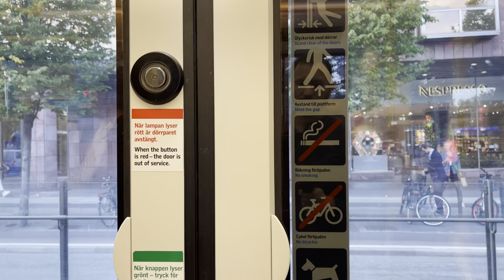[4K] Stockholm Virtual Tour: With Tram Ride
Explore Stockholm Like Never Before: A Virtual Walking Tour of the Heart of Sweden's Capital! Join me on this fascinating journey as we venture from Skeppsholm via the iconic Skeppsholmsbron bridge. We'll stroll along the bustling Störmkajen, witnessing the vibrant life of Stockholm. Pass by the historic Kungsträdgården Subway station, a hub of activity.

Continuing our expedition, we'll walk towards Nybroplan, where the streets are alive with people eager to board ferries. I hopped on a tram at Nybroplan, taking us back to Kungsträdgården for more exploration. Our path winds through Kungsträdgårdsgatan, offering glimpses of the Royal Palace (Kungliga Slottet) and the soothing sounds of Norrstörm water.

We'll press on to Gustav Adolf’s Torg, passing by the imposing Riksdag building, and embarking on a lengthy stroll along Drottninggatan. Our journey concludes at T-Centralen, also known as Stockholm City Train Station in Norrmalm. Join me on this immersive experience through the heart of Stockholm, Sweden!

Virtual walking tour of Stockholm. I went from Skeppsholm via Skeppsholmsbron. Then I walked on Störmkajen. I walked on Kungsträdgårdsgatan around Kungsträdgården Subway station, an ancient and popular metro station in Stockholm. People here are busy with their lives. Then I walked towards Nybroplan. from there I walked in leisure in the neighbourhood. There are many people on the streets trying to get on ferries. Then I took a tram from Nybroplan till Kunsgträdgården. From there I walked again on Kungsträdgårdsgatan then Molins Fontän and went further till Störmgatan. We can see Kungliga Slottet or the Royal Palace from here. Hear the sound of Norrstörm water here. Then I went on till Gustav Adolf’s Torg. Then I went close to Riksdag and I went really long distance on Drottninggatan and then I finally reached T-Centralen or Stockholm City Train Station at Norrmalm.

0:00 Skeppsholmsbron
2:25 Störmkajen
6:45 Kungsträdgårdsgatan
7:20 Kungsträdgården Subway station
10:00 Nybroplan
11:40 Nybroplan Station
13:00 Stockholm Tram Ride
15:00 Kungsträdgården
20:45 Molins Fontän
23:00 Störmgatan
26:06 Royal Opera
29:15 Swedish Parliament
30:00 Drottninggatan
35:00 Norrmalm